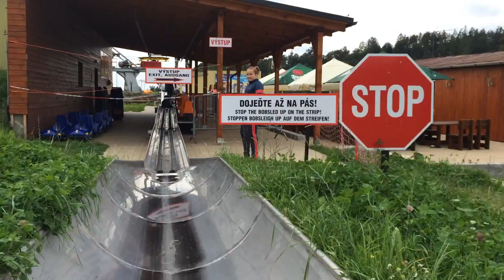Sjezd bobovky v Mariánském Údolí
Dobrý adrenalin. Doporučuji návštěvu :)